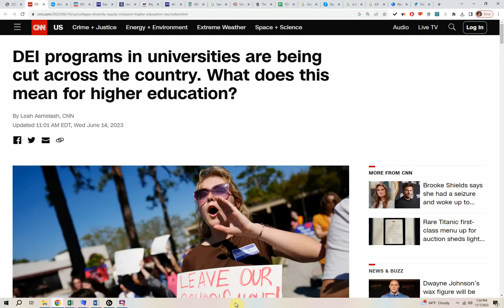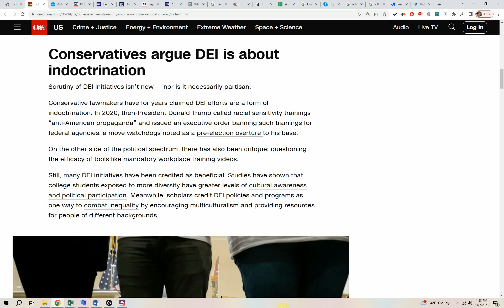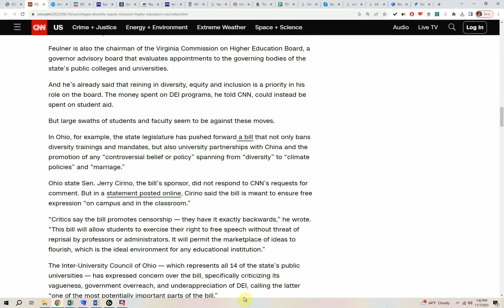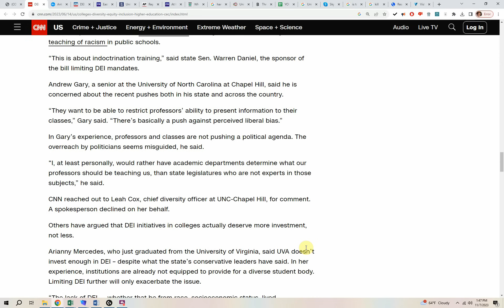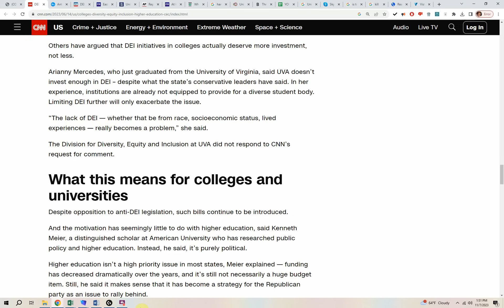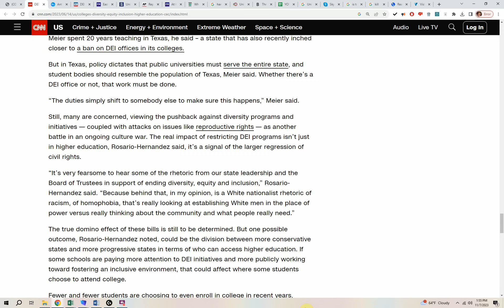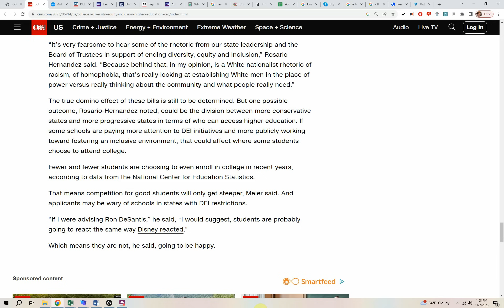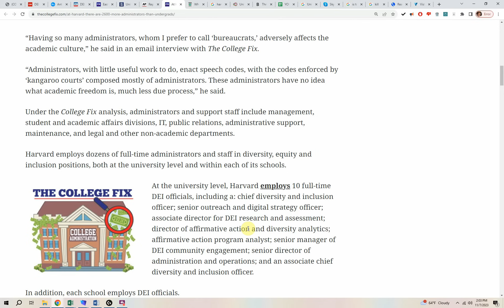Woke colleges PANIC after DEI (Diversity, Equity and Inclusion) gets DESTROYED!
Conservatives and normal people argue DEI is about indoctrination.  More than a dozen state legislatures have introduced or passed bills reining in DEI programs in colleges and universities, claiming the offices eat up valuable financial resources with little impact.

Multiple states, like North Carolina and South Carolina, have introduced bills to track college DEI spending. In Virginia, Gov. Glenn Youngkin banned the teaching of “inherently divisive concepts” in public schools, and has spoken out against equity initiatives throughout his time in office. In Ohio, a controversial bill that would, among other things, abolish diversity training requirements at public colleges, is also steadily moving through the state’s legislative system.